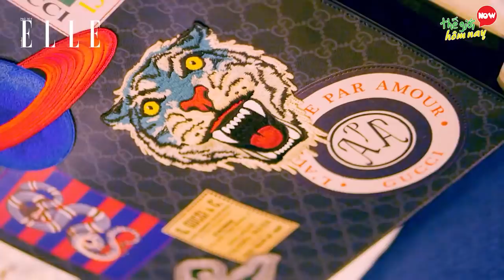5 Sao Việt Siêu Giàu Sở Hữu Bộ Sưu Tập Hàng Hiệu Khủng Nhất Showbiz Việt Nam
5 Sao Việt Siêu Giàu Sở Hữu Bộ Sưu Tập Hàng Hiệu Khủng Nhất Showbiz Việt Nam

Một số tư liệu trong video được cung cấp bơi @ngoctrinhofficial9626

Từ xưa đến nay, ai ai cũng rõ một điều rằng, các ngôi sao và hàng hiệu là hai khái niệm luôn song hành với nhau, bởi hoạt động trong lĩnh vực giải trí với mức thu nhập cao so với bình quân đầu người, các sao hoàn toàn có điều kiện để tiếp xúc với những món đồ hiệu xa xỉ. Tuy nhiên, đồ hiệu cũng có nhiều cấp bậc khác nhau. Bên cạnh những món đồ hiệu bình dân thì cũng có vô vàn các item với mức giá cao ngất trời mà mà không phải sao nào cũng có thể chi. Xong đâu đó vẫn có những sao việt được xếp vào hàng "dân chơi" thứ thiệt với hàng loạt những bộ sưu tập sang chảnh không ai bì. Liệu bạn có thắc mắc họ là ai? Mức độ giàu có của họ như thế nào? hãy cùng Thế giới hôm nay Ngất Với 5 Sao Việt Sở Hữu Bộ Sưu Tập Khủng Nhất Thể Hiện Giàu Có Hơn Người

00:00 Giới thiệu
5. Trấn Thành – Bộ sưu tập nước hoa
4. Mai Phương Thúy – Đồng Hồ
3. Đàm Vĩnh Hưng – Sưu Tập Hơn 700 đôi giày
2. Ngọc Trinh – Bộ Sưu Tập Bông Tai, Giày, Túi Sách, Đồng hồ
1. Đan Trường – Bộ sưu tập siêu xe